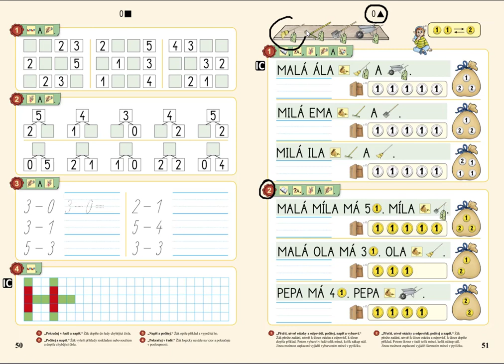Nakupování, MATÝSKOVA MATEMATIKA 1. DÍL - POČÍTÁME DO PĚTI, str. 51, cv.2